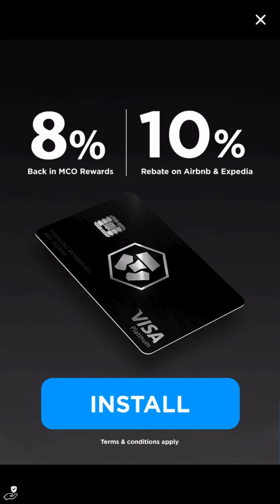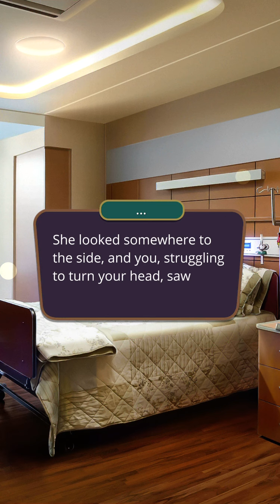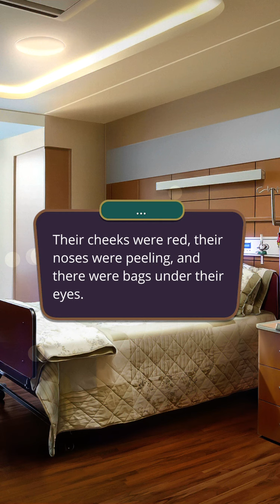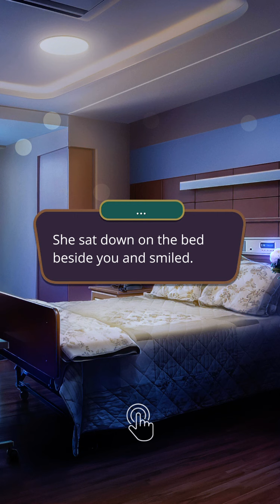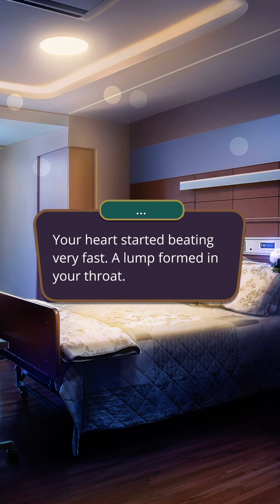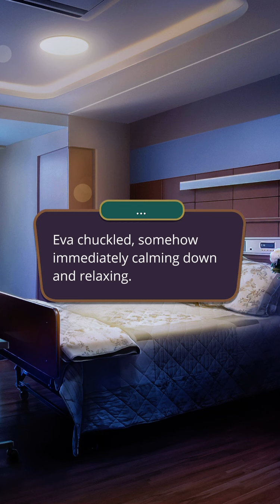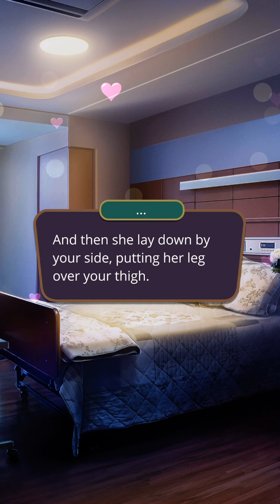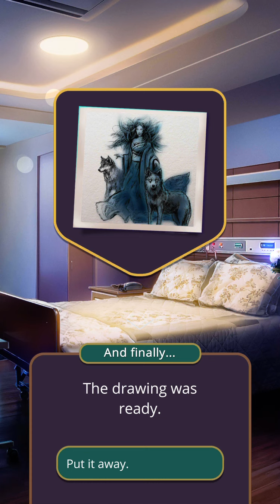I became Eva's girlfriend! ❤️ (*Eva's route*) l Romance Club : Chasing You : Season 3 Episode 6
Hi everyone, I hope you're having an amazing day! 😊 Here’s a new episode of Chasing You with Eva as LI! What did you think of this episode?